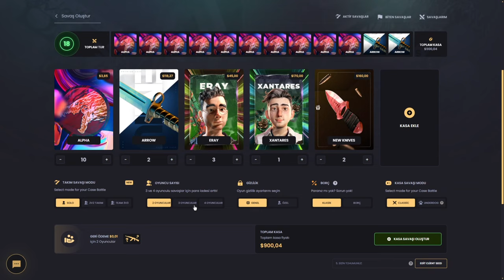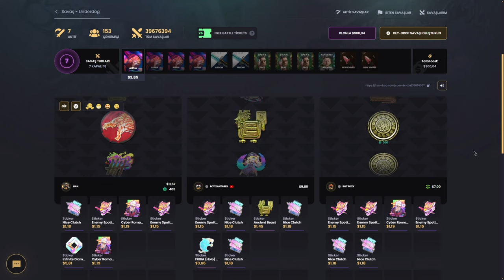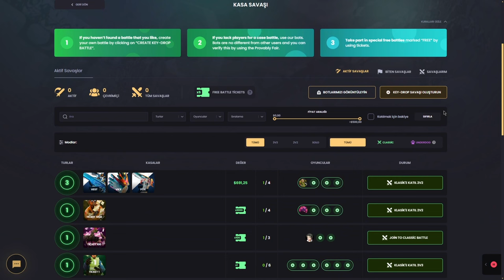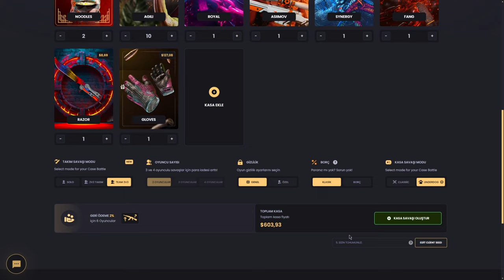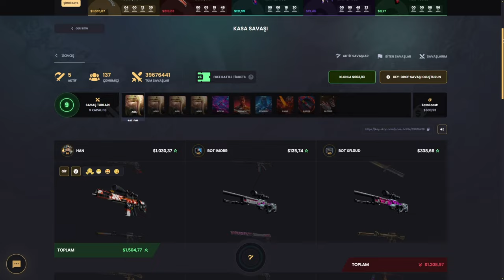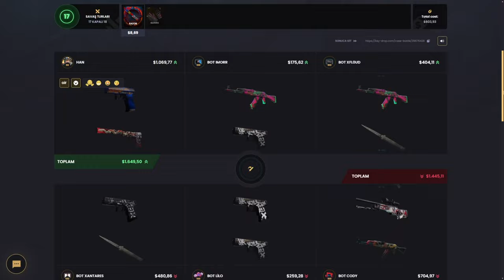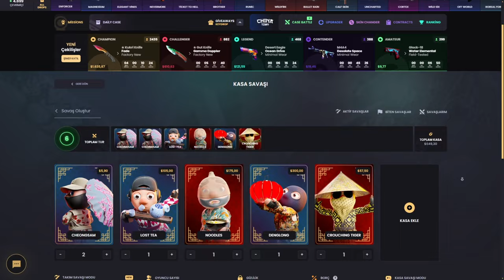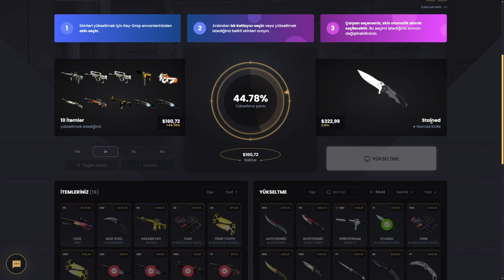5$ M9 BAYONET LORE! | KeyDrop Promo Code: BARU